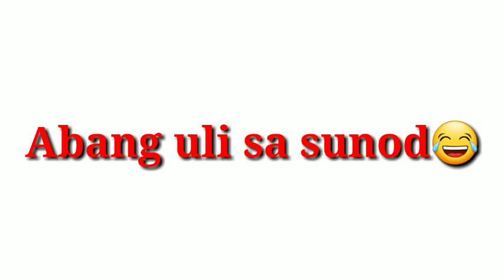Nanny Wanna:as Dani Girl in KG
Yung Home Alone ka tapos di mo alm kung pano ka sasaya🙄 eh di mag Tiktok na lang😂